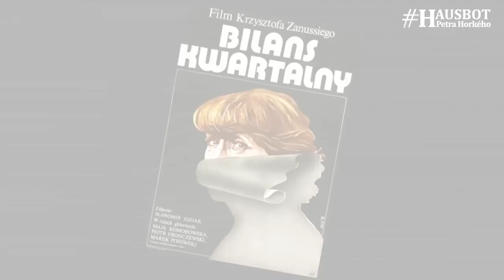Promarnit vlastní život je snadné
Setkání s touto legendou světové filmařiny, to byl zážitek! Zanussiho filmy získaly ocenění po celém světě, mimo jiné na prestižních festivalech v Cannes anebo v Benátkách. Vyučuje po celém světě od Spojených států přes Čínu až po Indii. Vystudovaný filozof a fyzik spolupracoval i s Vatikánskou kulturní komisí.

„Fyzika a filozofie nebo náboženství si nijak nemusí odporovat, dokonce se v mnoha ohledech doplňují a podporují.“